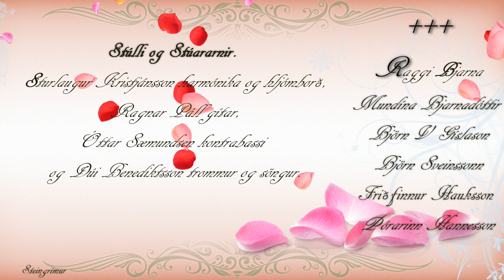Nótt í Moskvu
Á frívaktinni, 20. júní 2009 - Óskalagaþáttur sjómanna "í beinni útsendingu" Kvöldskemmtun í Bátahúsinu
Hljómsveitin Stúlli og Stúararnir með Ragga Bjarna og gestasöngvurunum Mundínu Bjarnadóttur, Birgi Ingimarssyni, Birni Val Gíslasyni, Birni Sveinssyni, Friðfinni Haukssyni og Þórarni Hannessyni.
Stúlli og Stúararnir:  Hljómsveitina skipa, Sturlaugur Kristjánsson harmónika og hljómborð, Ragnar Páll gítar, Óttar Sæmundsen kontrabassi og Dúi Benediktsson trommur og söngur.